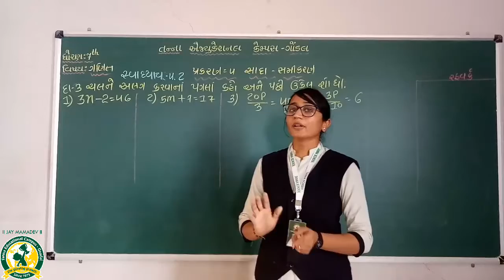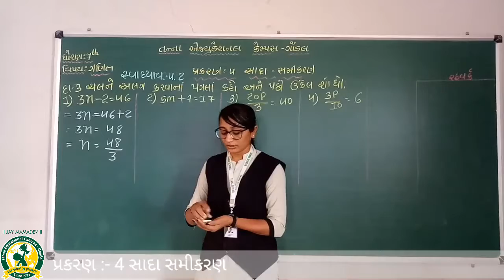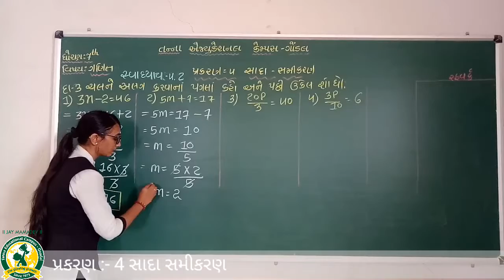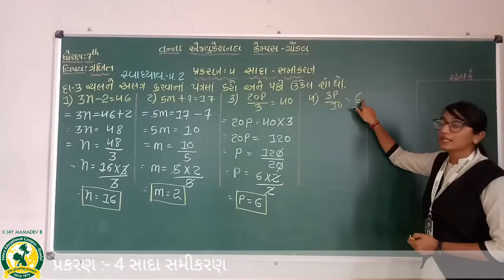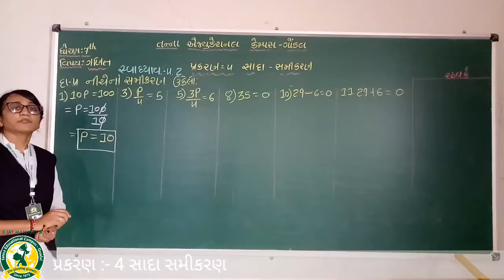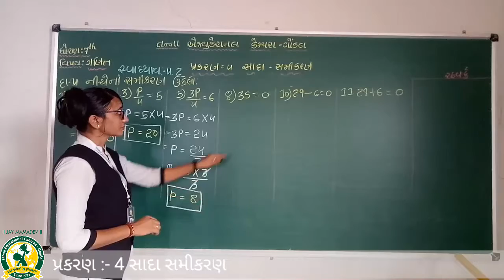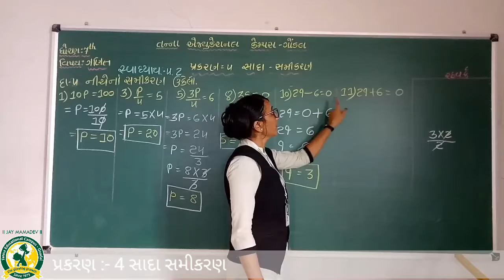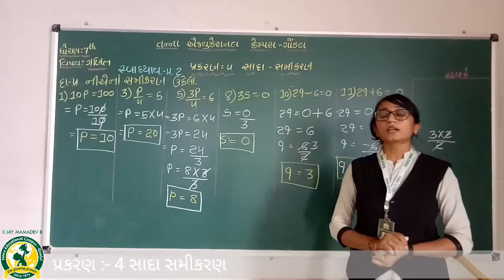ધોરણ- 7 વિષય:- ગણિત ch - 4 સાદા સમિકરણ તાસ - 5(4-9-2020)